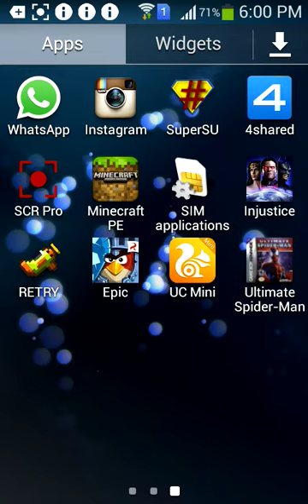RETRY GAMEPLAY PART 1 MORE THAN 10 CRASHES!!!!!!!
This game is frustratingly awesome